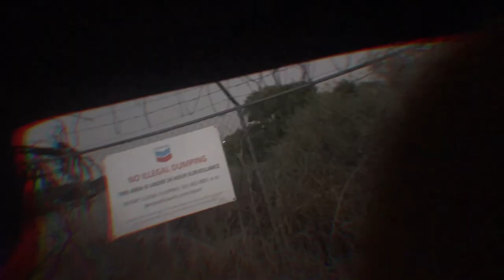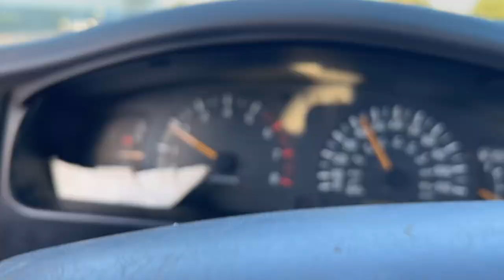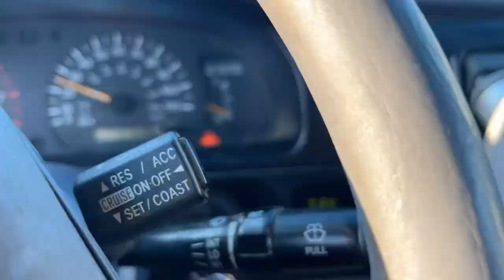Road To GTR - Gordon’s Ferry, Kern River Oilfield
Fishing’ with my Boys! My ride or diez. ❤️ Check this spot out! But STOP DUMPING TRASH OUT THERE, DAMNIT!

Music from Don Cavatti’s upcoming debut album Genesis, Time - Rebirth (GTR).

SoundCloud.com/DonCavatti

Much love, DON!